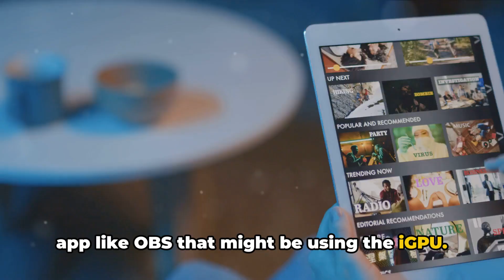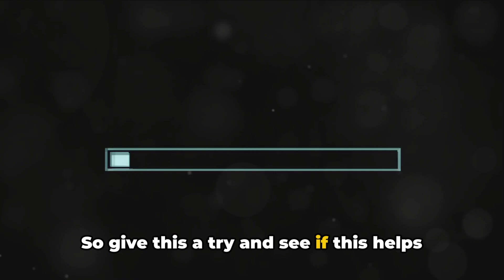How To Resolve Plex App Error Code 4294967283?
Having trouble with the Plex App error code 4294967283? You're not alone! In this video, we delve into what this error means and provide a step-by-step troubleshooting guide to help you get your Plex app back on track. From checking your network settings to reinstalling the app, we've got you covered. Don't let this error code disrupt your streaming experience—watch now and solve the issue in no time!

OUTLINE:

00:00:00 Untitled Chapter
00:00:12 Introduction to Plex App Error Code 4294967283
00:00:48 Troubleshooting Steps for Plex App Error Code 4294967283
00:01:58 Untitled Chapter